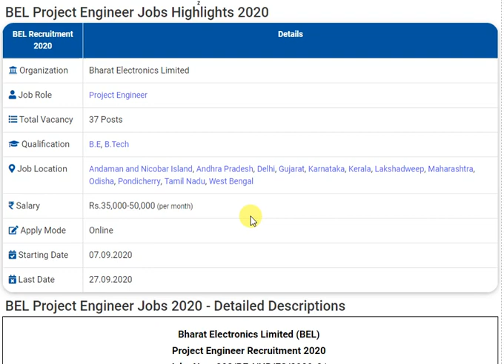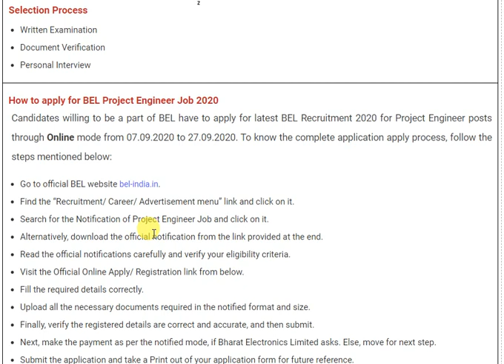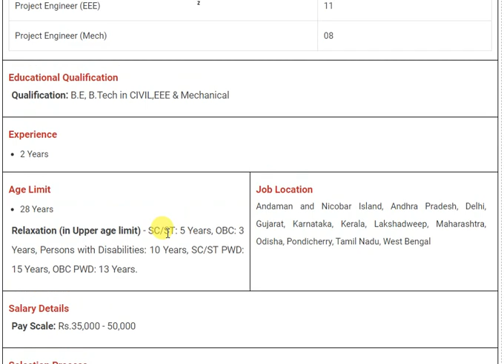BEL Recruitment 2020 for 37 Project Engineer Posts | NO GATE Required | Project Engineering Posts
Download official PDF:

Official Link to Apply:

Important Dates

✦ Starting Date to Apply: 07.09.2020
✦ Last Date to Apply: 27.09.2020
Selection Process

✦ Written Examination
✦ Document Verification
✦ Personal Interview
☛ Go to official BEL website bel-india.in.

☛ Find the “Recruitment/ Career/ Advertisement menu” link and click on it.

☛ Search for the Notification of Project Engineer Job and click on it.

☛ Alternatively, download the official notification from the link provided at the end.
☛ Read the official notifications carefully and verify your eligibility criteria.

☛ Visit the Official Online Apply/ Registration link from below.

☛ Fill the required details correctly.

☛ Upload all the necessary documents required in the notified format and size.

☛ Finally, verify the registered details are correct and accurate, and then submit.

☛ Next, make the payment as per the notified mode, if Bharat Electronics Limited asks. Else, move for next step.

☛ Submit the application and take a Print out of your application form for future reference.

👍 Courses in Hindi for SSC JE/ RRB JE/ UPPSC AE/ State JE & AE –
 ❥ Courses you will love 💕 from our channel Mech Zone

☛ About the Channel - Mech Zone This channel aims at providing quality video lectures to the students of Mechanical Engineering stream who cannot afford coaching either due to financial constraints. We nurture those bright needy students for various competitive examinations like GATE, ESE, SSC JE, RRB JE, State JE, PSU, and many more.